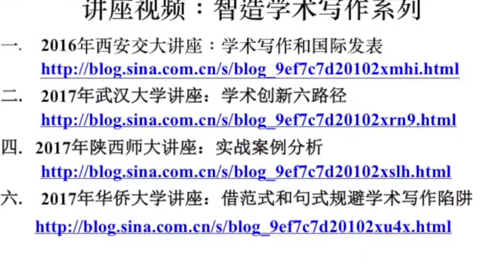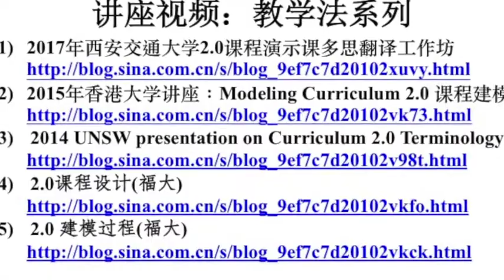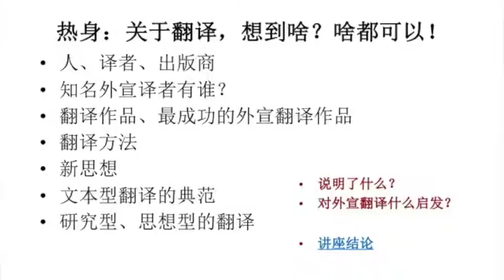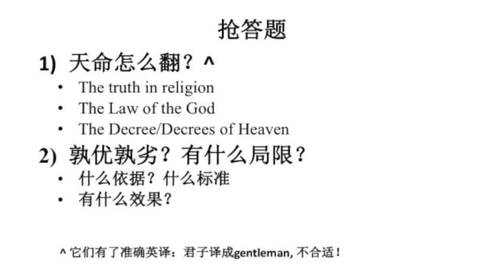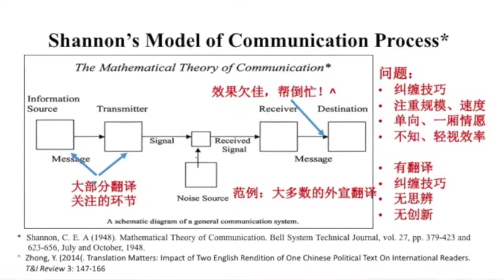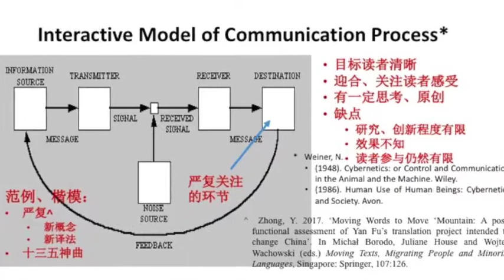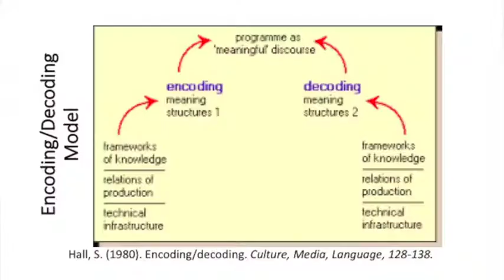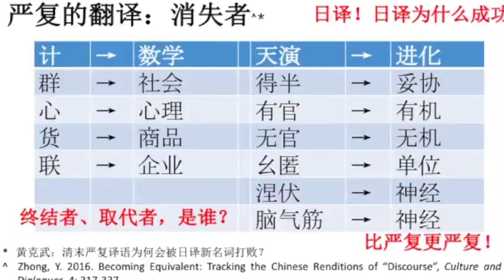重大讲座: 用现代传播模型评估中华思想外宣翻译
One of Yong Zhong's lectures
2017年，承蒙重庆大学外国语学院抬举并提供大好分享交流机会，本人有幸两次开办讲座。这个视频是第二个讲座的实况录像。讲座主要内容是借用现代传播理论及其模式，对现行对外翻译宣传及其效果进行评估。在评估的基础上，特别是对现行做法及其效果采取批判性分析的基础上，联系严复和袁天鹏等人的翻译实践，讲者还将提出自己的解法。